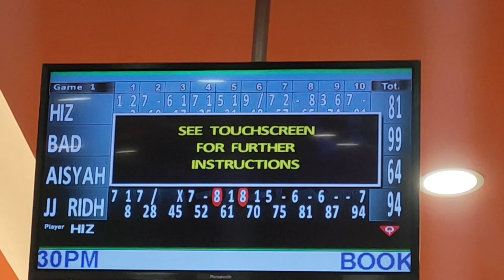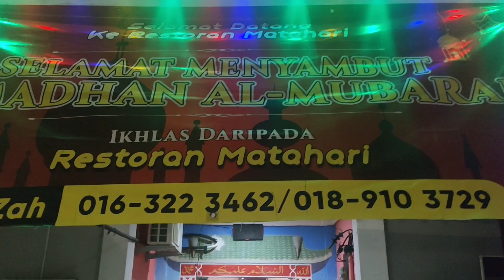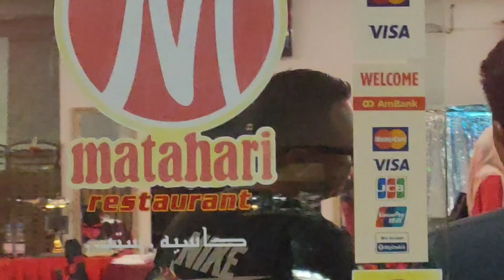20 Mac 2023